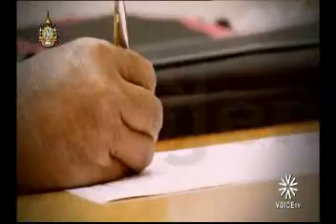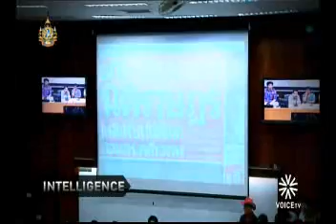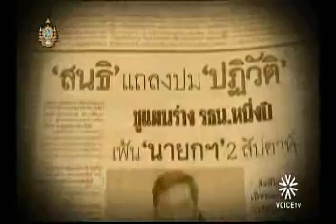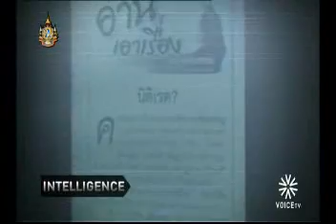วรเจตน์ intelligence voicetv 30-09-54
วรเจตน์ ภาคีรัตน์ ให้สัมภาษณ์ รายการ intelligence voicetv ดำเนินรายการโดย จอมเพชรประดับ 30-09-54